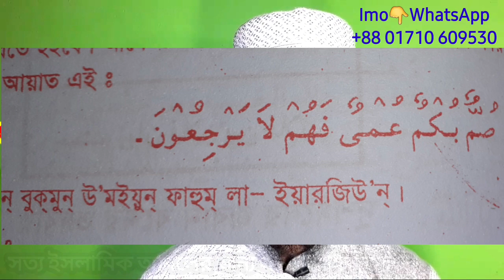শত্রুর শক্তি নষ্ট করার আমল // খুব কার্যকরী শত্রুর মোকাবেলা করার আমল //islamic amol 2022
Islamic amol
True islamic amol